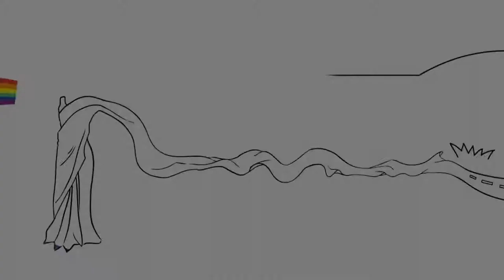PSA against Gender Discrimination by NID Graphic Students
This PSA against Gender Discrimination was done by NID Graphic Students(UG 5th sem & PG 3rd Sem) during the 2 weeks workshop Time & Image.